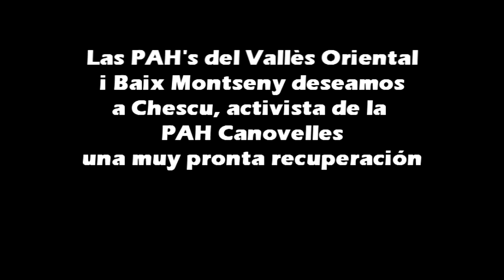Ánimos Chescu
Pequeño video homenje a Chescu, activista de la PAH Canovelles, deseando que se recupere y que pronto tenga ánimos y salud para volver a la lucha, donde muchos le esperamos.